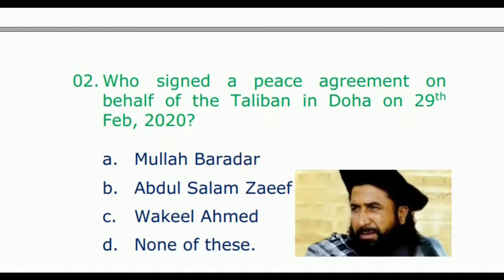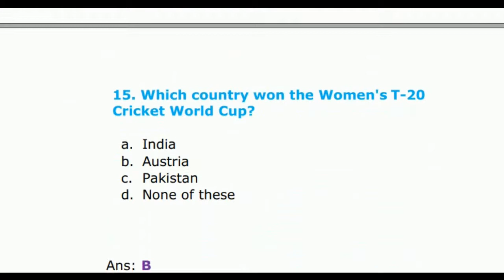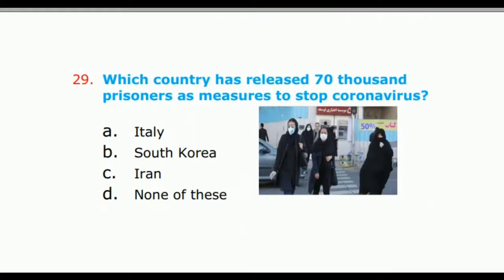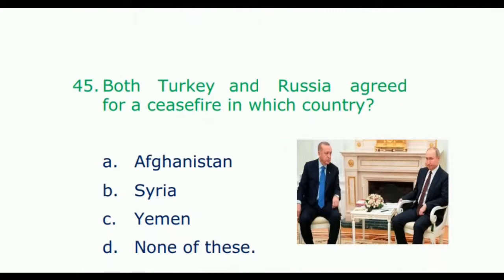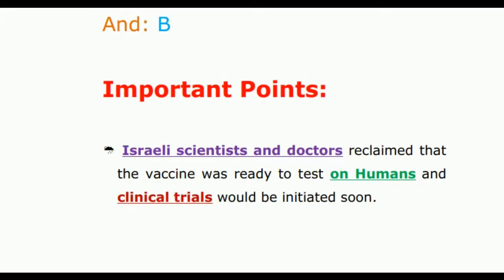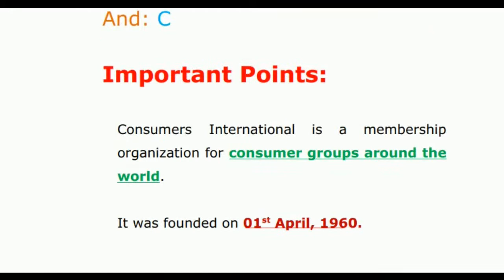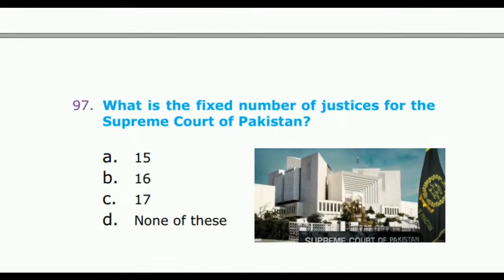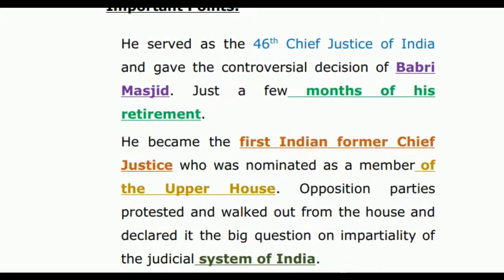Current Affairs March 2020 | General Knowledge booster | Daily Current Affairs Part-I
Current Affairs of Pakistan | March 2020 | Daily Current Affairs Part-I

The latest and research based information by Daily Current Affairs (March 2020 Part-I)by DCA, current affairs of month March 2020, with support of previous major happenings regarding the question. A detailed video by Daily Current Affairs which would enhance your  General Knowledge, current affairs of Pakistan and world knowledge with most authentic information. A helpful material for preparation of Competitive Exam/ FPSC/ PPSC / SPSC /BPSC/ KPSC/ /OTS/ PTS/ CTS/ IBA Sukkur and NTS.